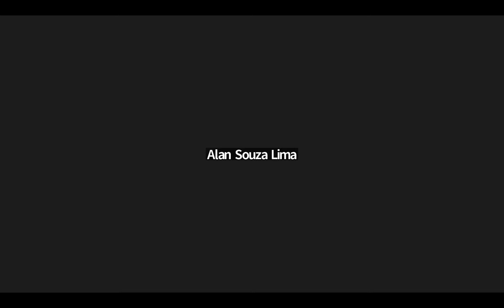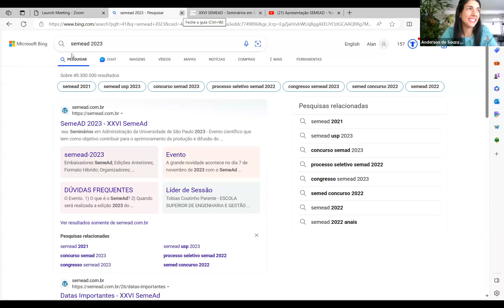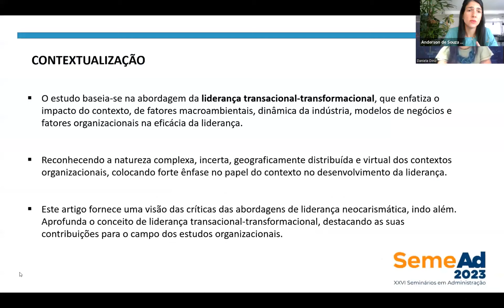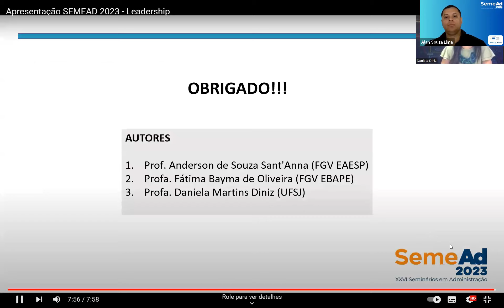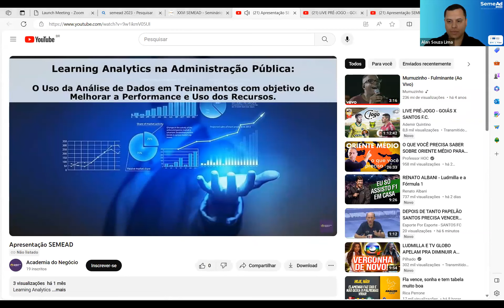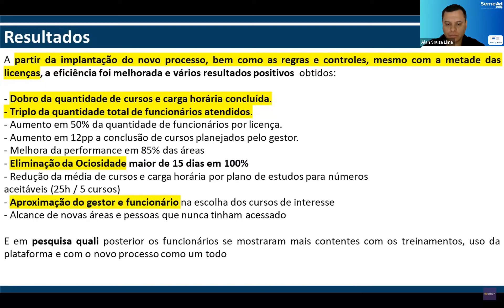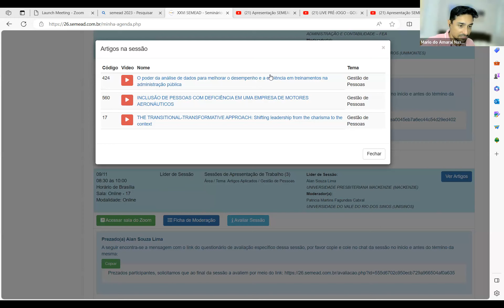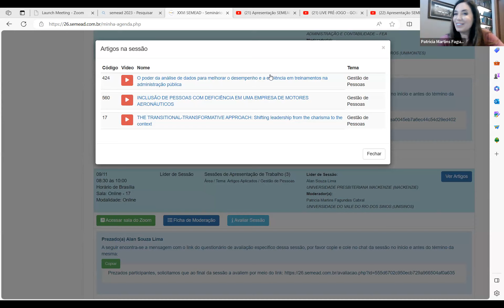XXVI SemeAd - SA (3) - Sala Online - 17 - Artigos Aplicados (239)